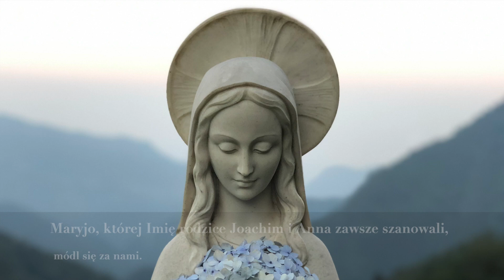Litania do Imienia Maryi, napisy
- muzyka darmowa z YT.
- sanktuarium Matki Bożej Fatimskiej
- kalwaria.eu (za zgodą klasztoru)
- zdjęcia własne z warszawskich kościołów